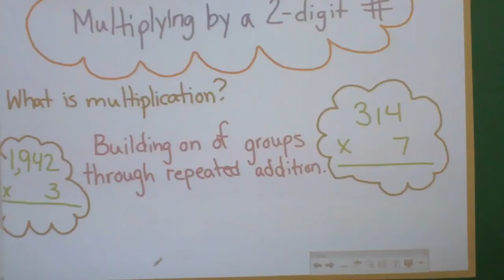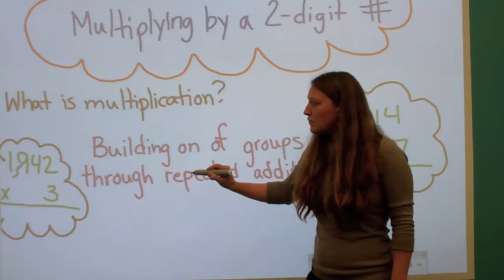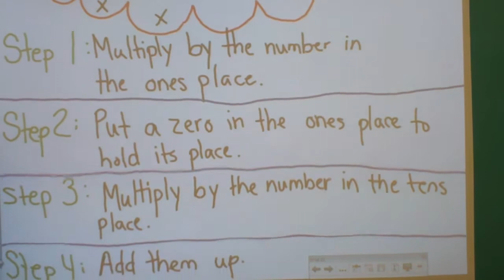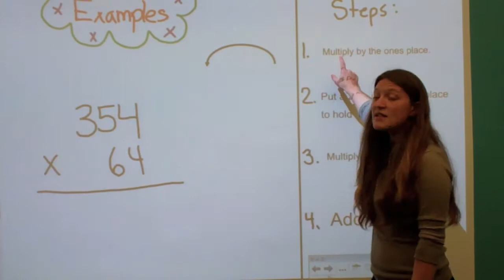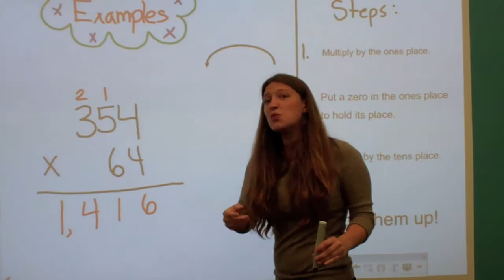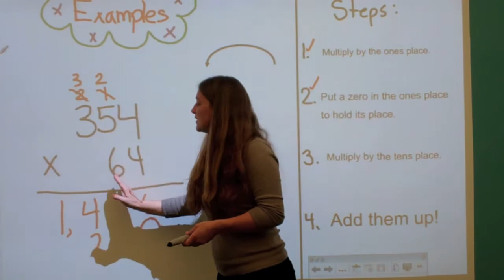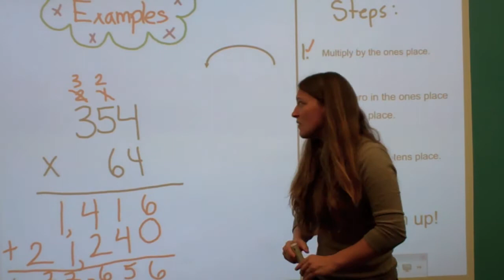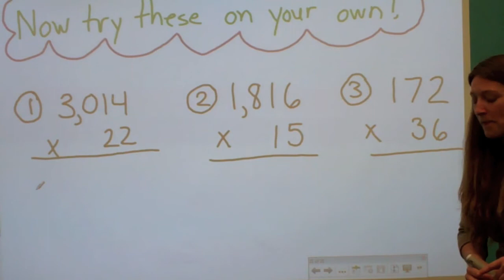Flipped Multiplying by 2 digit